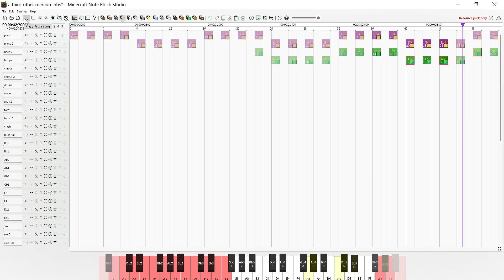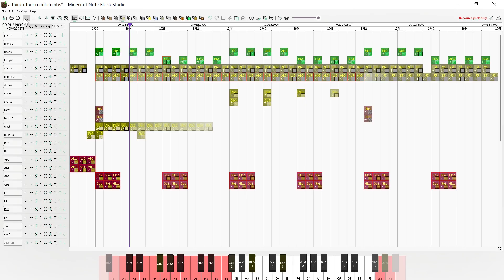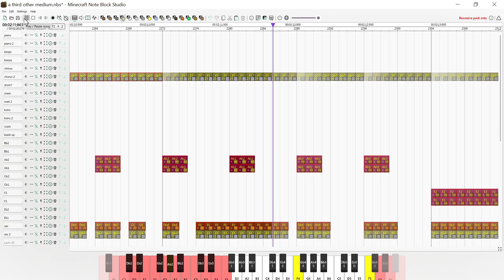(OLD) Undertale - Another Medium - Note Block Studio cover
Undertale and Another Medium by Toby Fox
Sources:
- Useful arrangement -